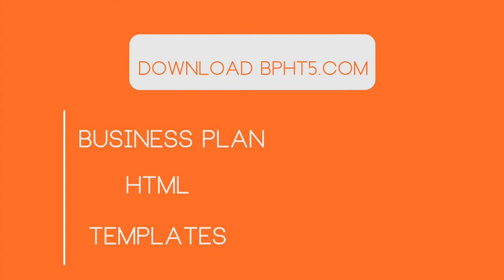BPHT5 outro selfistick